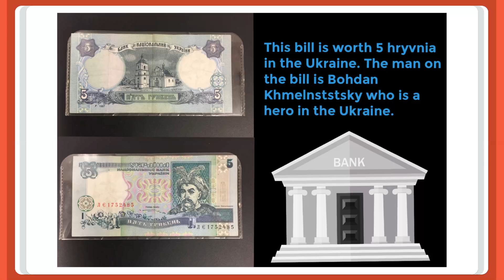Example Museum Exhibit